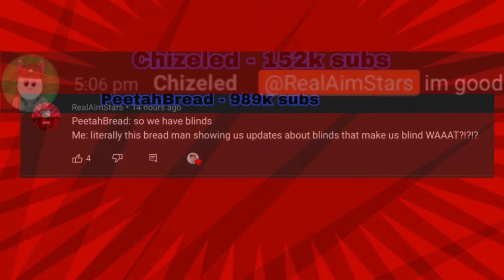All the Famous Youtubers That Noticed me!!